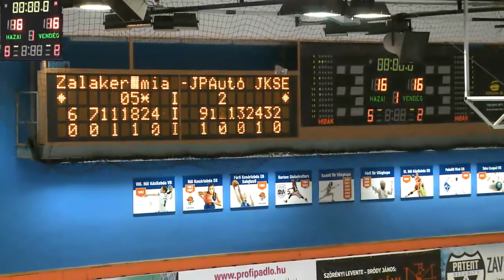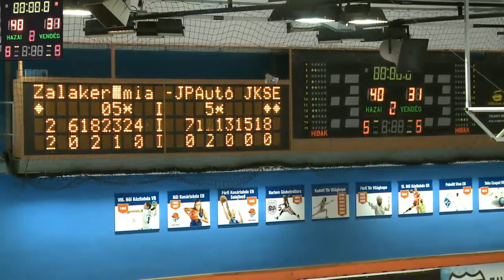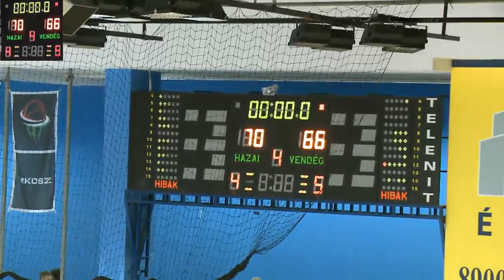Zalakerámia ZTE KK - JP Auto -JKSE NB I férfi kosárlabda-mérkőzés. 18.10.10. (sze.) 18:00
Zalakerámia ZTE KK - JP Auto -JKSE NB I férfi kosárlabda-mérkőzés. Zalaegerszeg, 18.10.10. (sze.) 18:00